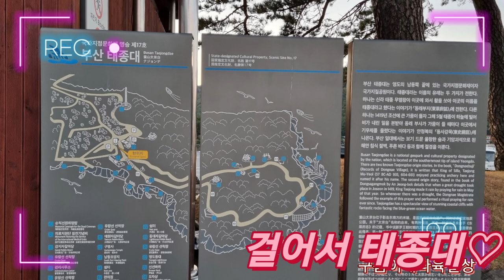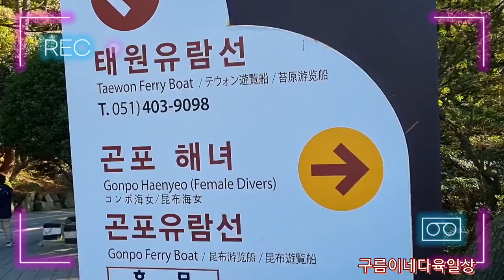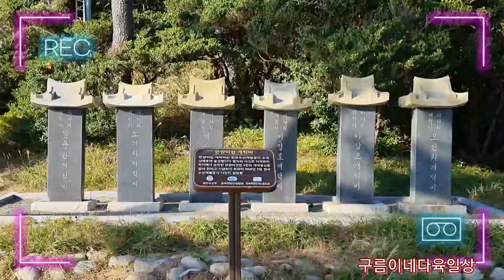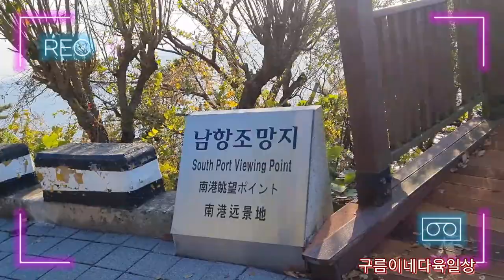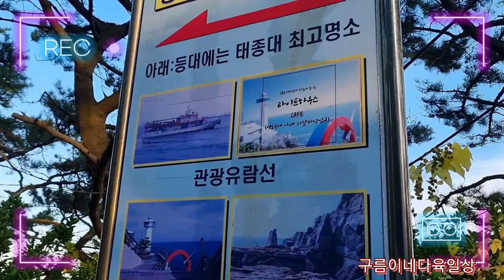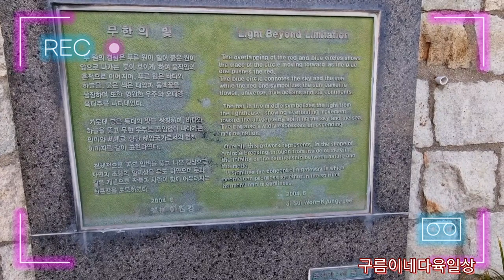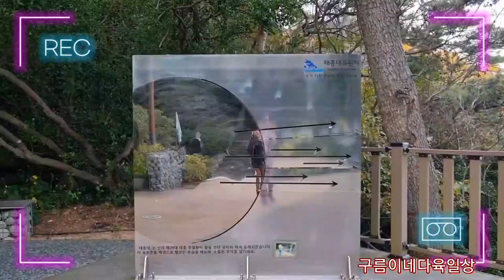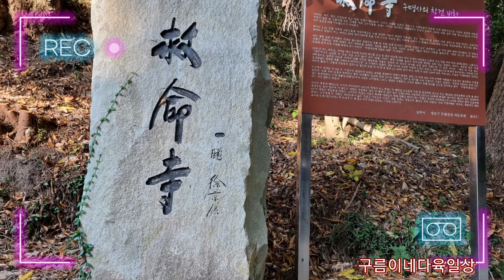부산살아본 사람의부산여행2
걸어서 한바퀴돌다보니 시간이 많이걸렸네요.